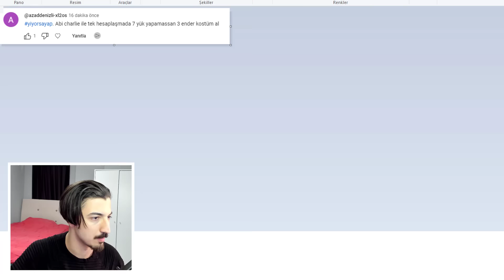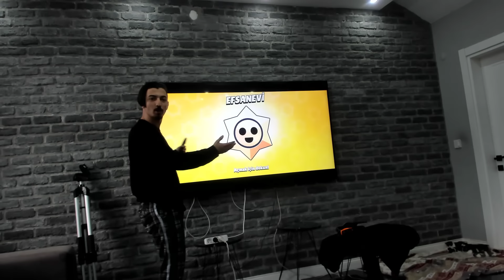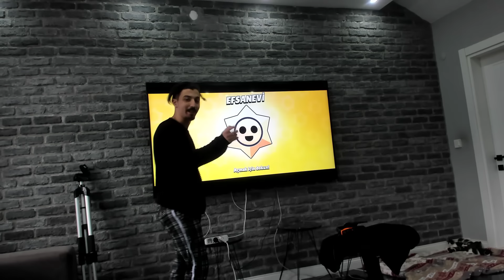TELEVİZYONDAN EFSANEVİ STAR HEDİYESİ AÇTIM! Brawl Stars